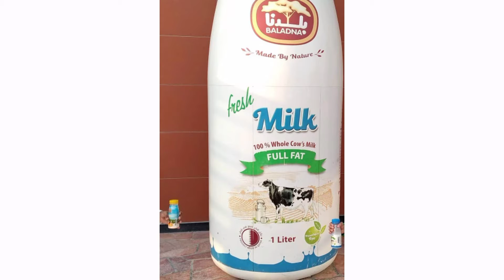NATIONAL MILK DAY 2020🐄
A day in baldana diary farm in qatar